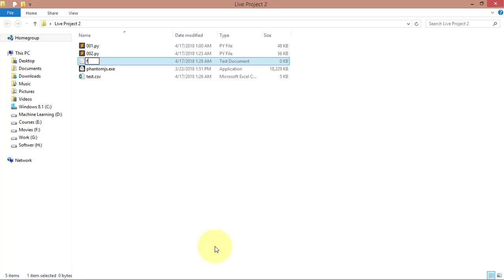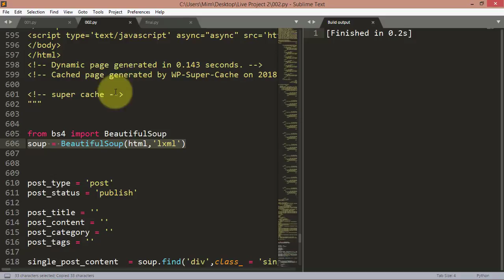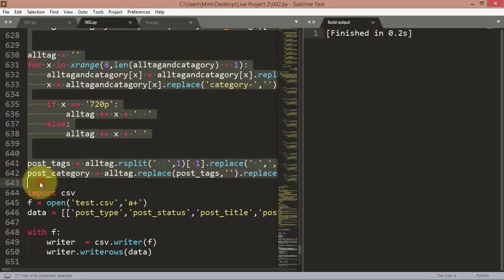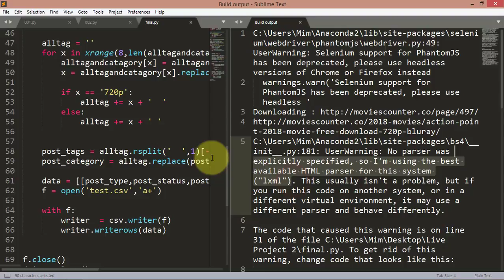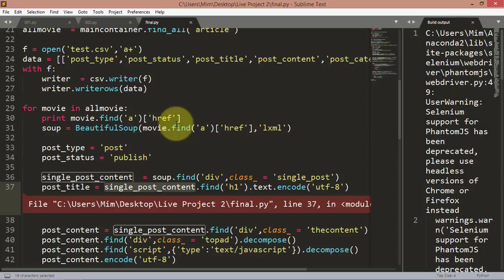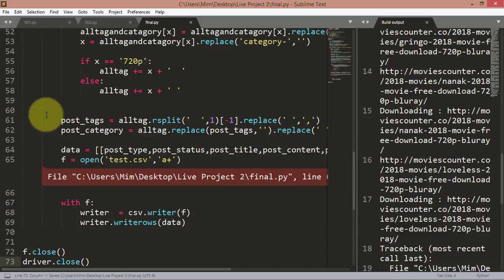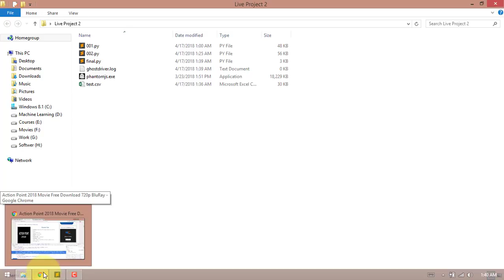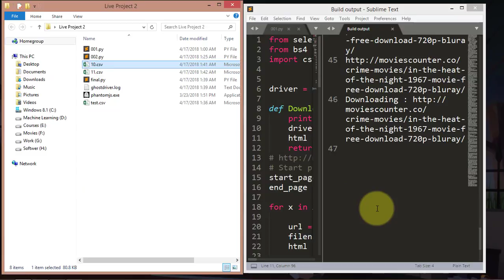Web Scraping ( 22 Live Project 2 (Part 3) )